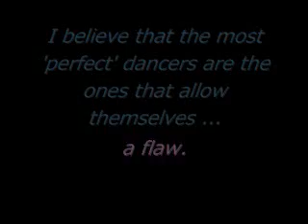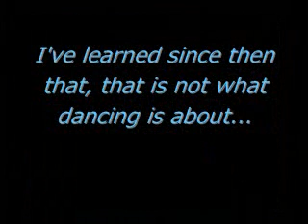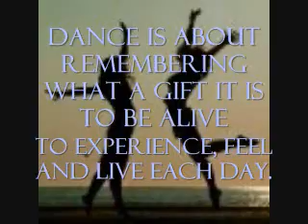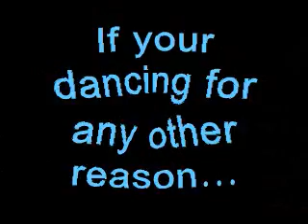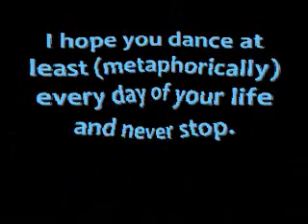Stepping Up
To sound tracks from Stepup Center Stage. For me and everyone else who stopped dancing for all the wrong reason.